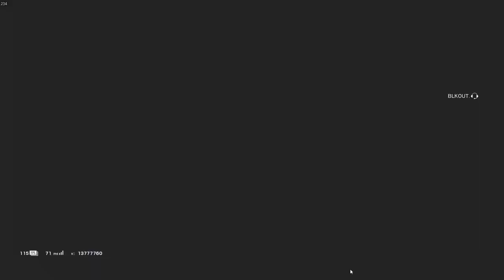R6 but its 2019